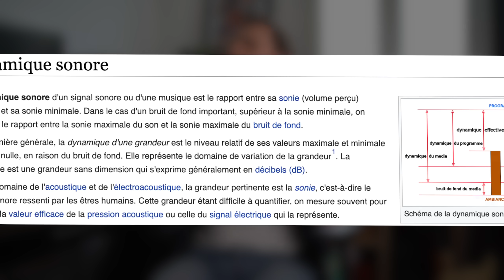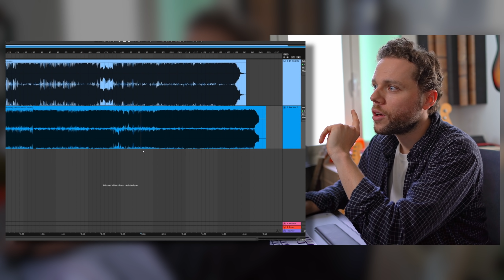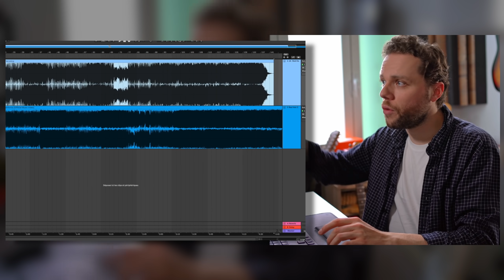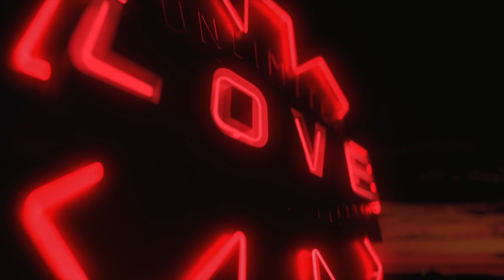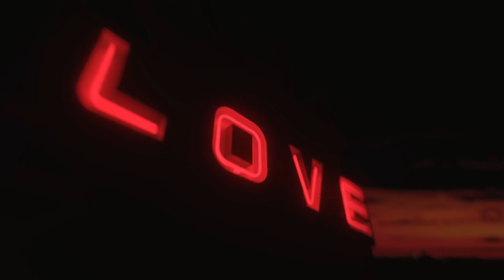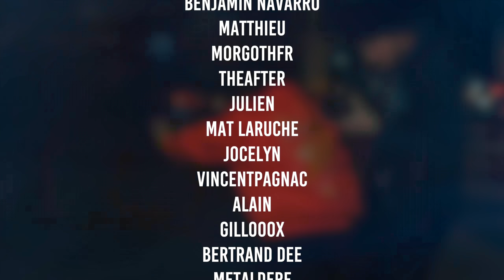Nouvel Album des RED HOT - Du TRÈS BON (et du un peu moins bon) 🌶️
Camera/appareil photo
Casque audio

00:00 Intro
00:44 La production
01:29 Dynamique et compression
04:39 Aquatic mouth dance
07:39 Frusciante
09:02 Les influences
10:07 Mon avis